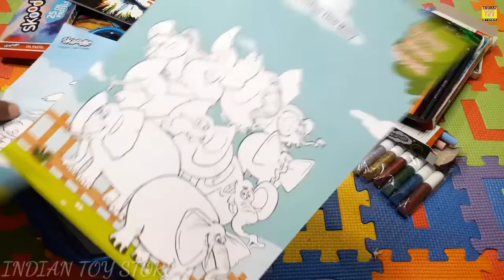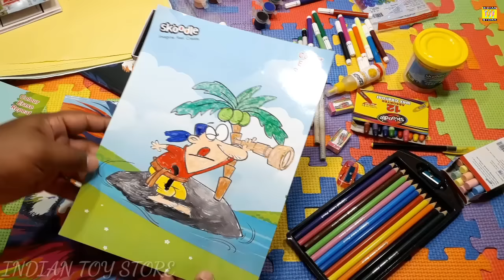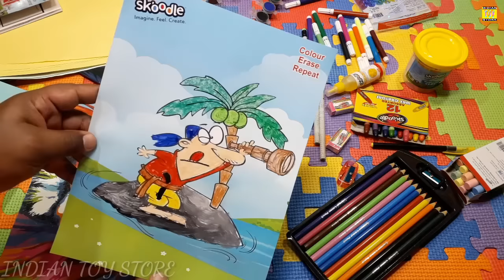🎨SKOODLE🖍️ART & ACTIVITY🖌️ KIT || REVIEW AND UNBOXING || INDIAN TOY STORE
public entertainment and children's entertainment official channel Indian toy store with 🎨SKOODLE🖍️ART & ACTIVITY🖌️ KIT ||  REVIEW AND UNBOXING ||